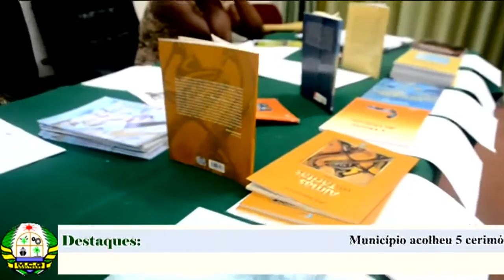Jornal Noticias de Quelimane | 02